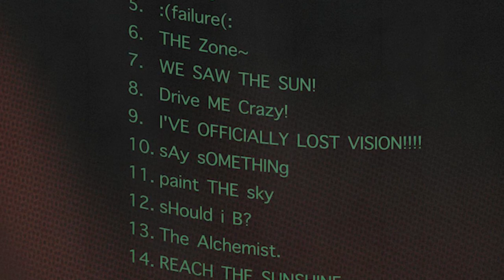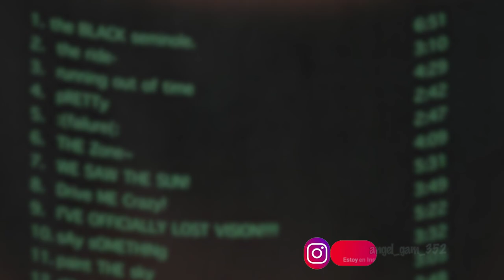Hablemos de Let´s Start Here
En lo personal Let´s Start here es el top 3 álbumes que han salido este año ya que afortunadamente este año ha sido un gran año para la música con grandes exponentes del rap entre otros géneros similares sacando muy buenos proyectos tales como Travis Scott, Lil Uzi Vert, Metro Boomin, Teezo Touchdown entre muchos otros.